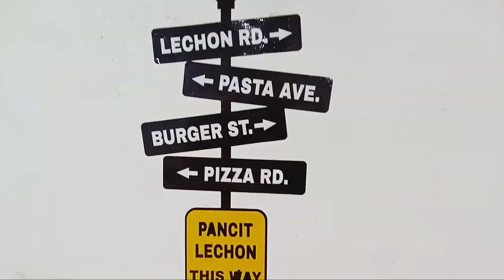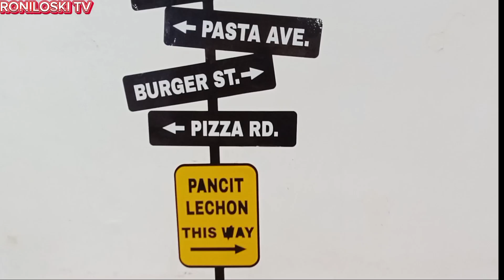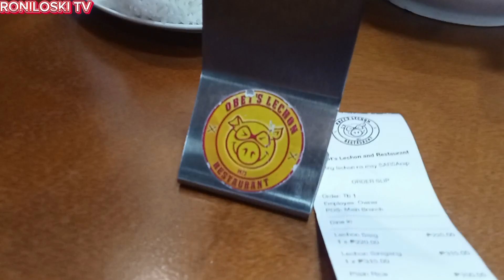SUMMER LETSON MUNA/MASARAP PAG SUMMER 2024